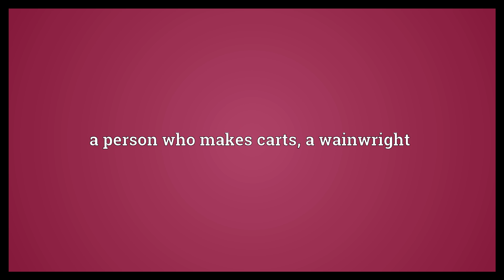Cartwright Meaning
Video shows what cartwright means. a person who makes carts; a wainwright.  Cartwright Meaning. How to pronounce, definition audio dictionary. How to say cartwright. Powered by MaryTTS, Wiktionary